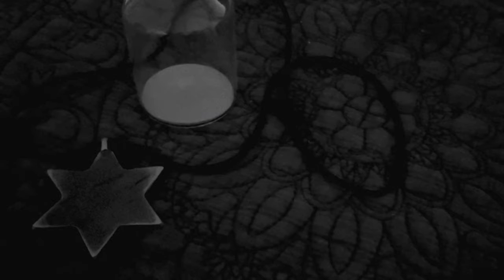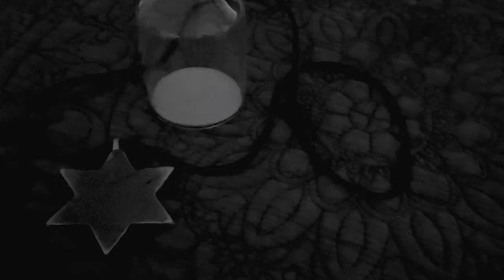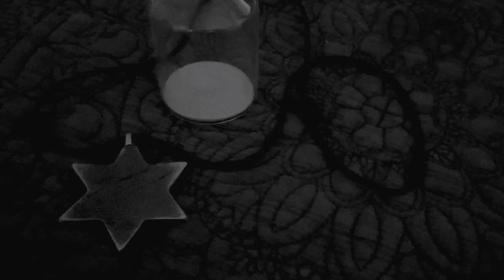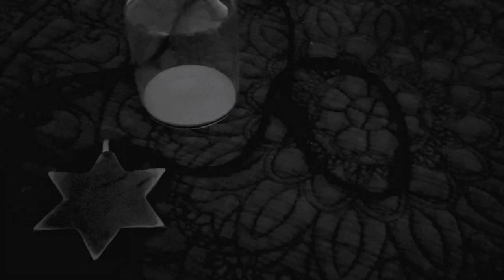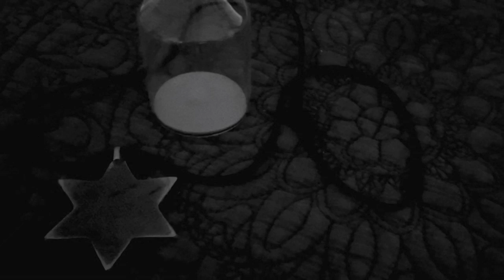The KYBALION - Ch 03 AF, by Three Initiates, Audiobook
A study of the hermetic philosophy of ancient Egypt and Greece, “the lips of wisdom or closed except to the ears of understanding”